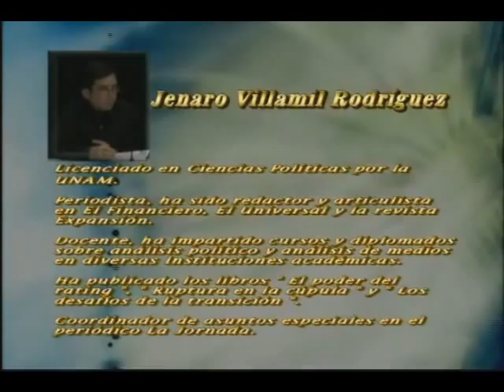la television en mexico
la tv en mexico y creo ya en casi todo el mundo...